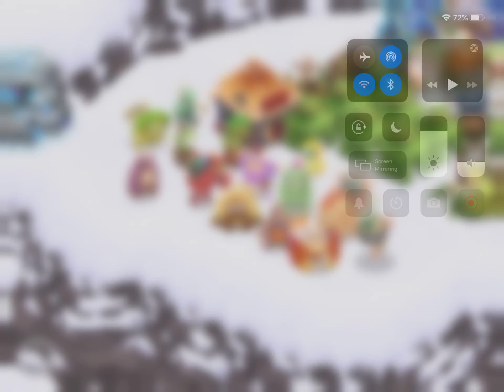Continent but only monsters from fire haven 🔥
Tbh i think it sounds weird